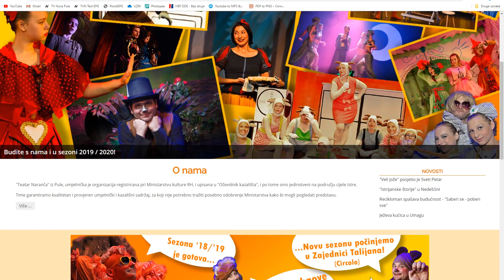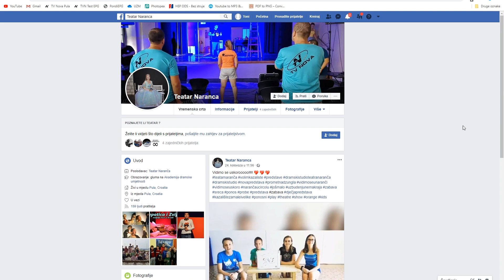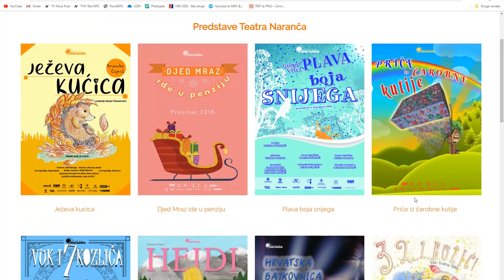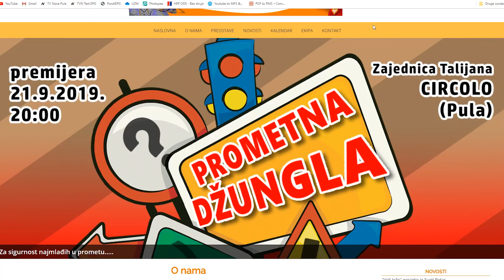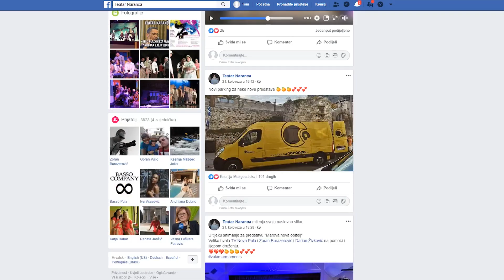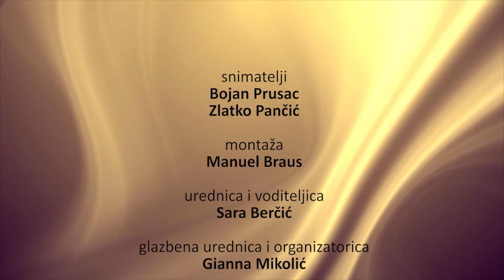Zapadna strana 28.08.2019. 2/2